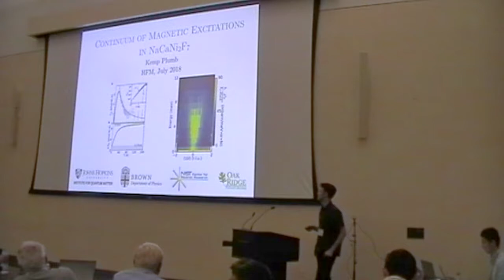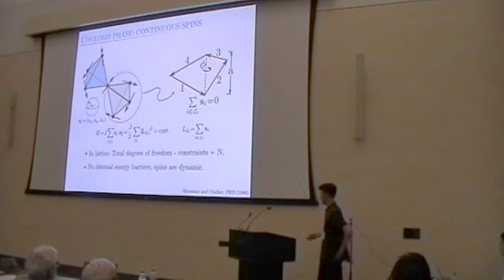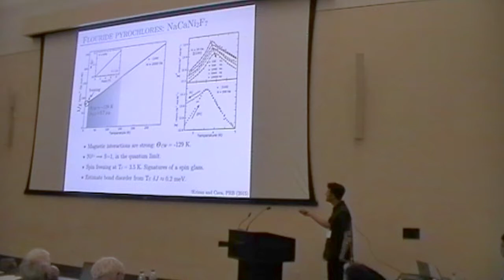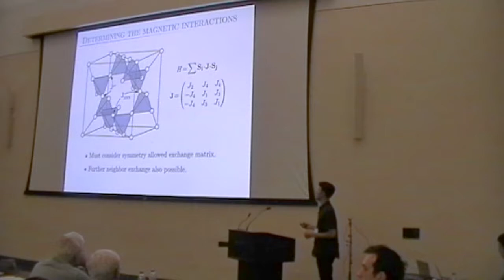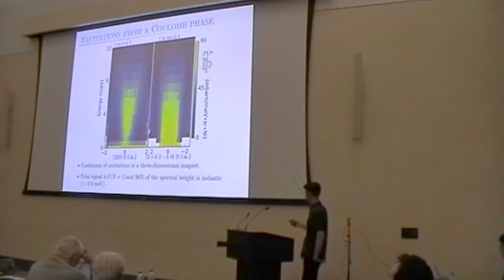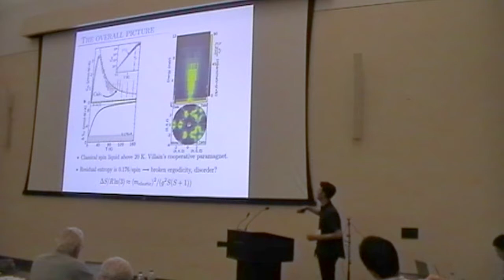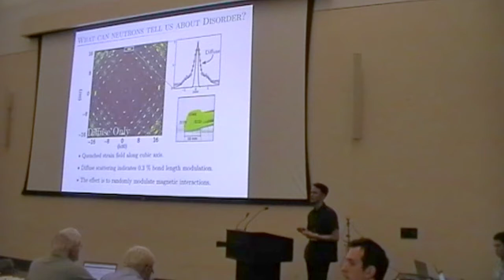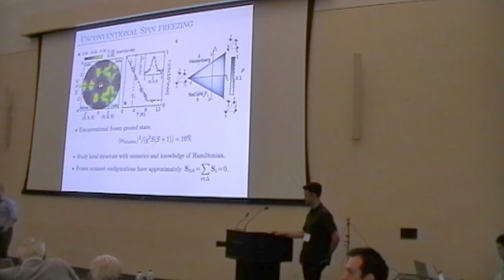Kemp Plumb - Continuum of Magnetic Excitations (HFM2018)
Pyrochlores (III) lecture on continuum of magnetic exictations in the Heisenberg pyrochlore antiferromagnet NaCaNi2F7.